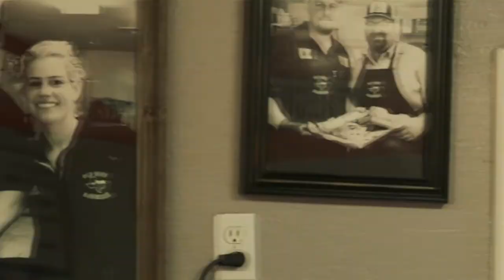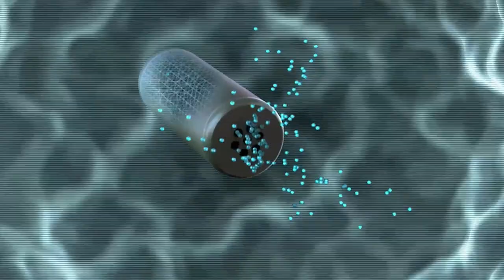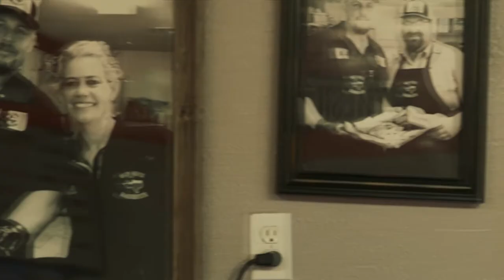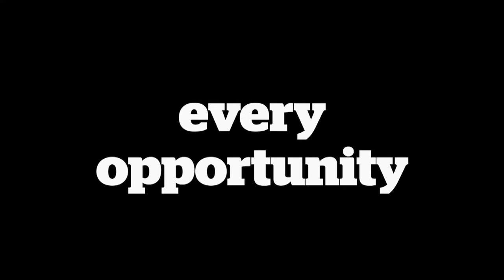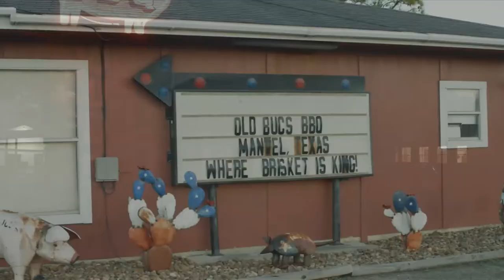Iowa Colony High School vs. Brazosport High School | Football | 10/6/23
Live from Alvin ISD's Freedom Field